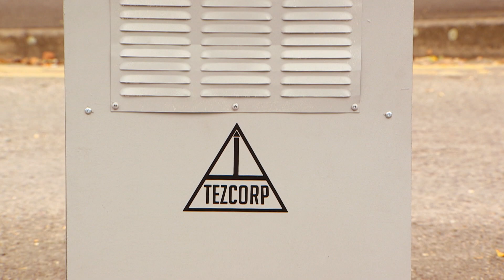COMEDY CENTRAL ESTRENA LA VENGANZA DE LOS ROBOTS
Estreno en Colombia el martes 1 de mayo a las 9:30pm